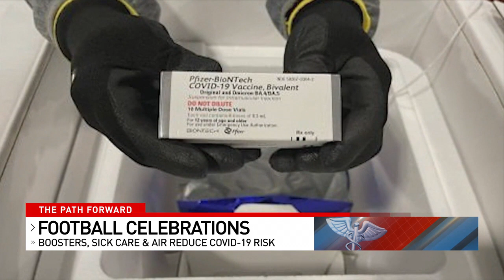Three steps to take to protect against COVID as gatherings move indoors:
As we kick off the football season this year, health care providers remind us we also kick off the season for getting sick